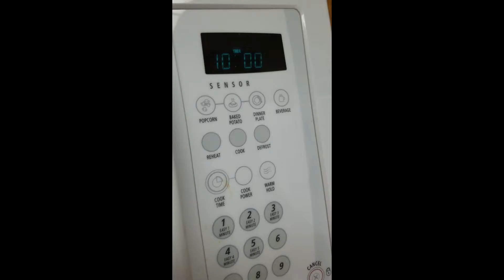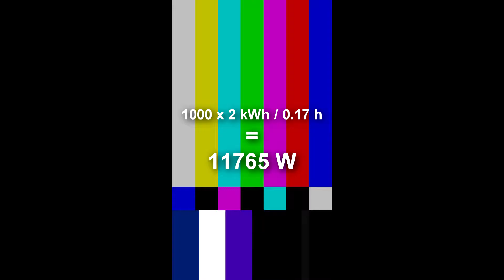Specific heat of a dog food turkey